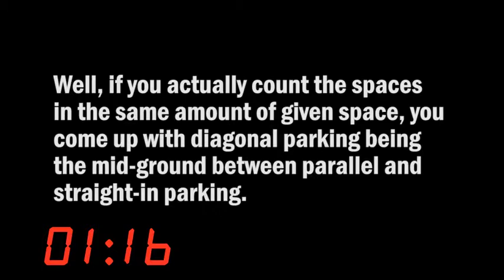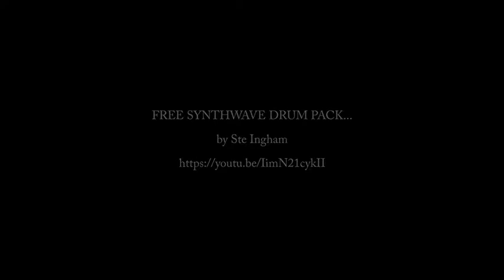Over Two Minutes with Shane: Diagonal Parking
Shane discusses his thoughts on Diagonal_Parking.